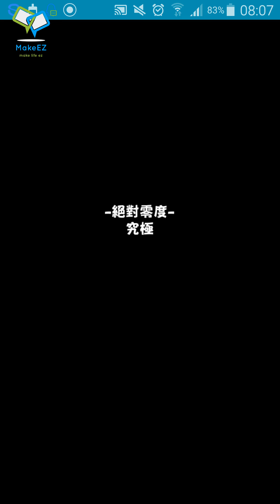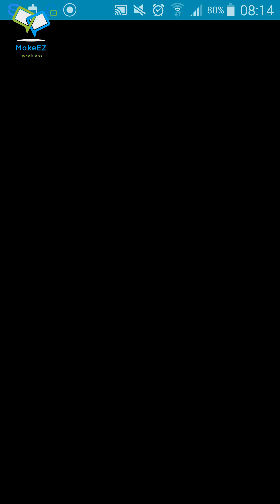怪物彈珠[神–月讀vs神殺手–奧利嘉 究極](奧利嘉 降臨)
居然帶錯了月讀。。。。補充奧利嘉不是神殺L